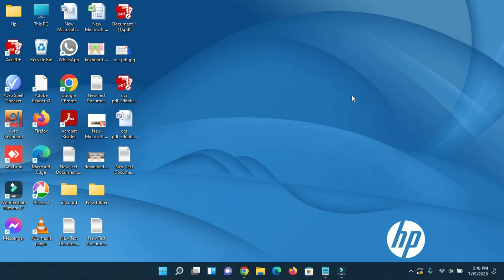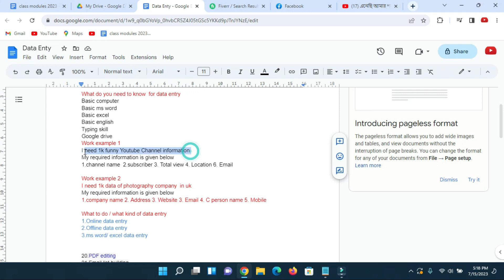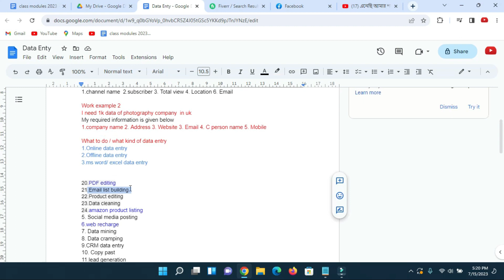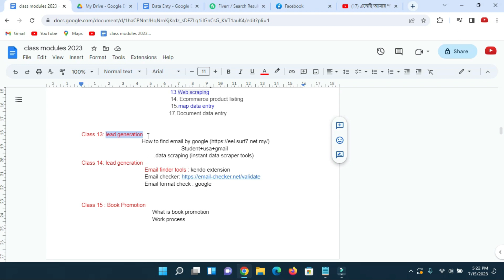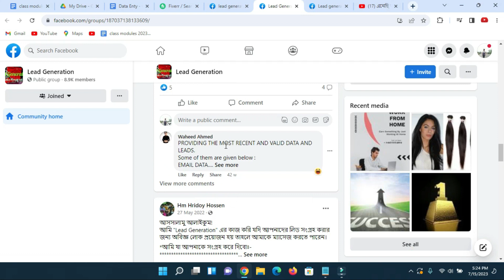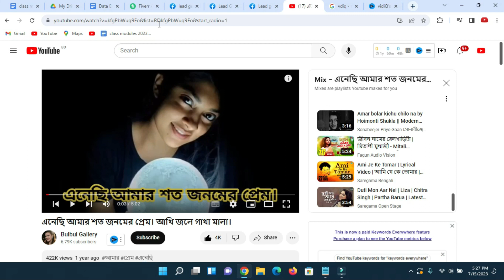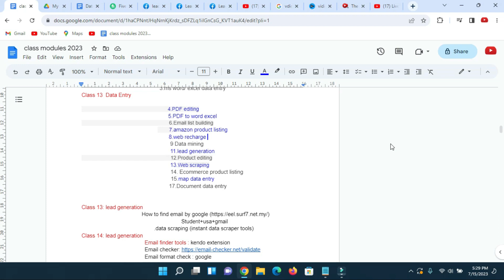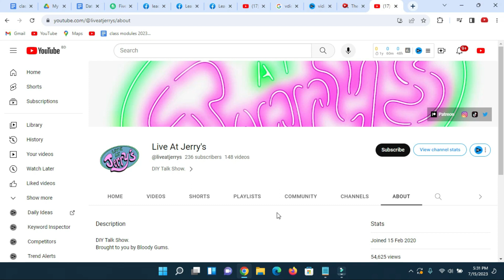ঘরে বসে ফ্রিল্যান্সিং এর মাধ্যমে আয় করার ৪ টি সহজ কাজ